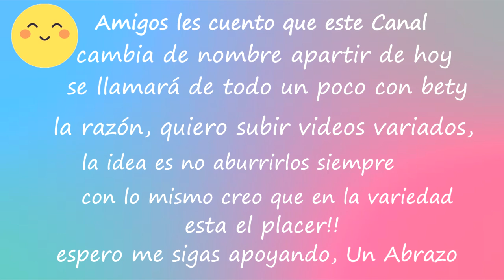Como Hacer un Elote Mexicano Animado / Adorno Septiembre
Elote mexicano ideal para Decoraciones en fiestas patrias de México, con un material económico y fácil de manejar como es el foami.

como hacer un elote mexicano, como hacer un elote, elote, mexico, fiestas patrias, manualidad con foami, como hacer un elote con foami,